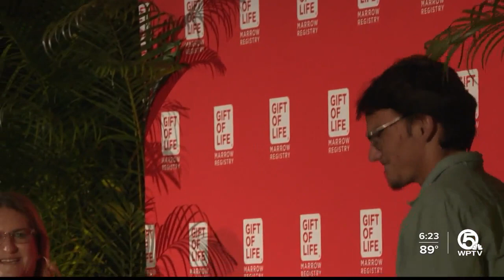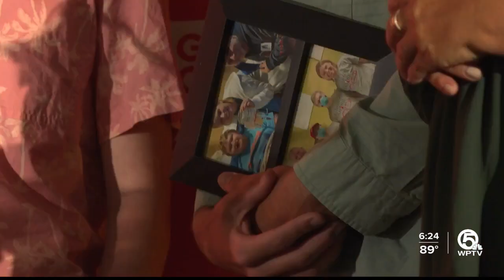Gift of Life changing the lives of people in Palm Beach County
Gift of Life changing the lives of people in Palm Beach County by bring together two strangers that helped each other in life.